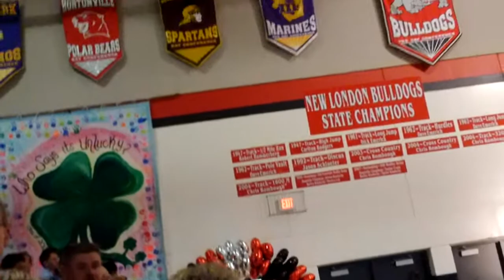New London High School Class of 2013 Graduation